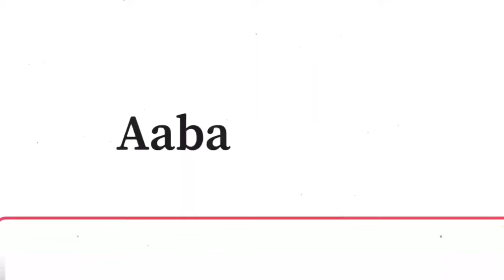Owo Mukwano Wankuba - King Saha (Official C Video) Latest Ugandan New Music 2023 King Saha New Song